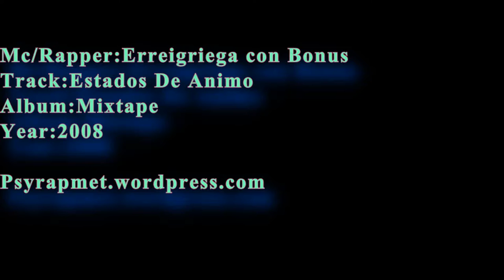Erreigriega con Bonus - Estados De Animo